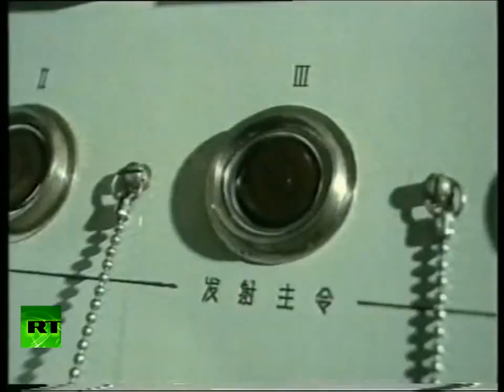China unveils nuclear submarine fleet!?!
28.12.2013 News from many: NUCLEAR armaments... what for!?! Decommission all nuclear weapons worldwide.
"The first nuclear submarine fleet from PLA North China Sea Fleet carried out a military drill as shown by footage released lately. The drill was aimed at testing the maneuver capability of the fleet in deep-sea navigation, long-distance operation, submarine communication and coordination with other battleships. Other than nuclear-powered submarines, a wide range of destroyers, frigates, depot ships and military helicopters were also engaged in the drill, according to military officers in the drill.

Namaste
Nonprofit activism